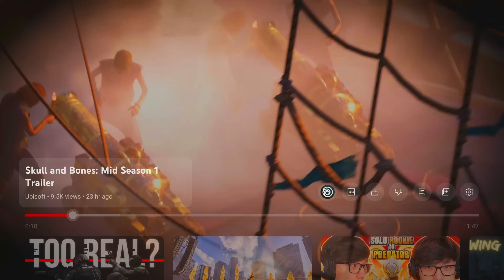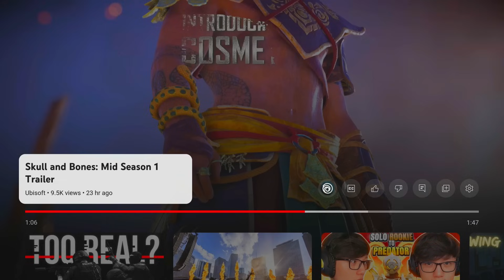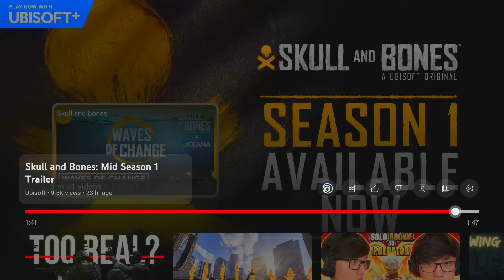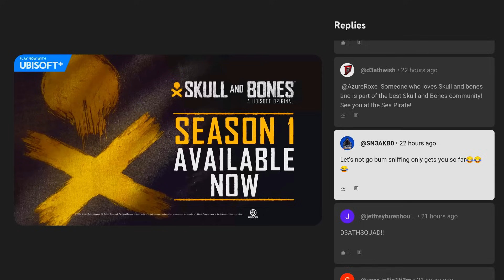NEW WEAPONS? Mid Season UPDATE! Skull and Bones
Now that you have followed let's get back to gaming!